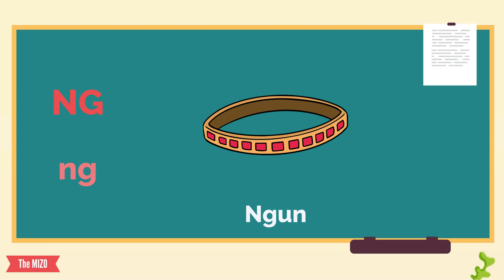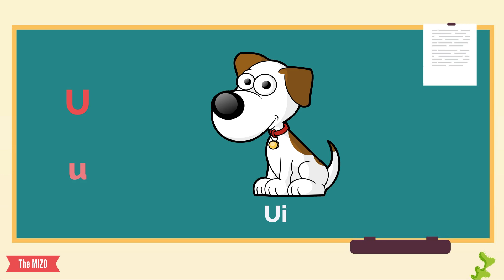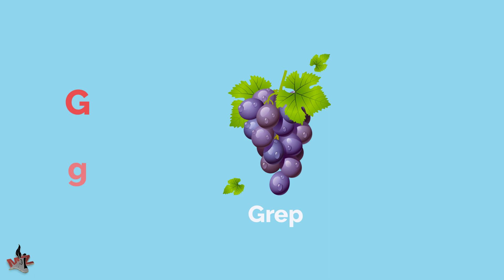MIZO HAWRAWP & A LAM RIK DAN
MIZO HAWRAWP & LAM RIK DAN (MIZO ALPHABET)

# Aw thawhtute- Lalchhanhima Mizo & Foreign Thangi

# He video hi hmun danga dah (upload) phal a ni lo.